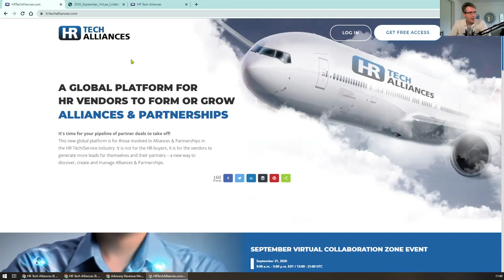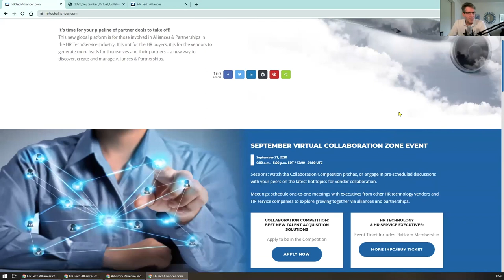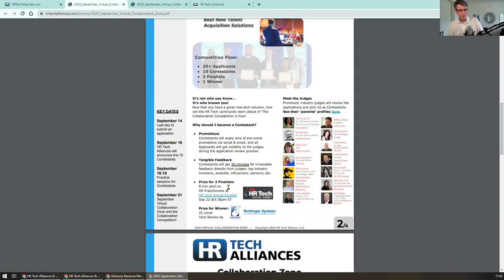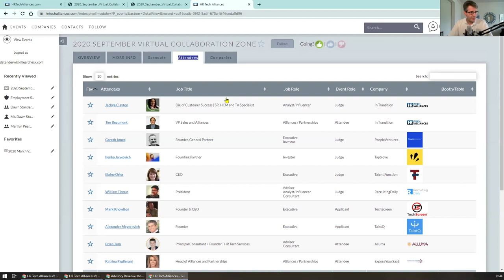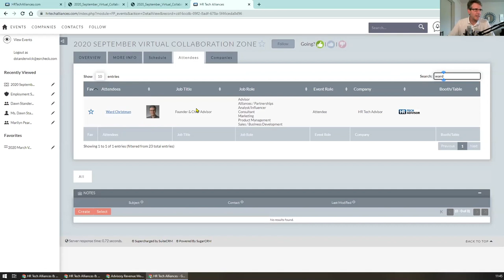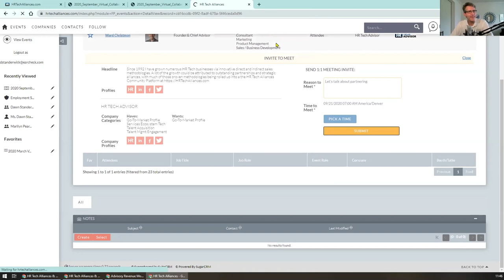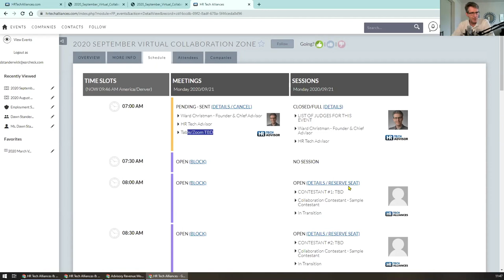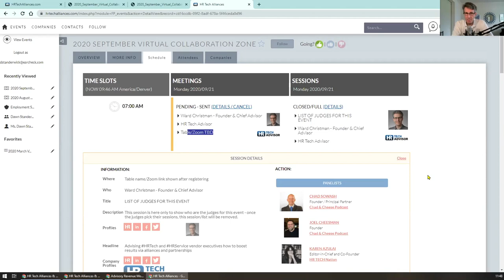Creating Successful Virtual Events with Ward Christman, HR Tech Alliances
Welcome to TotalPicture Media. I’m your host, Peter Clayton. Today, we’re going to take a deep dive into virtual events. How to host them. How to participate successfully in them. After all, if you’re interested in hosting an event or attending one these days, the only way to do that is virtually (unless you’re the Florida chapter of SHRM, recommended a Darwin Award by Chad and Cheese).
I’m joined today through the magic of Zoom (no surprise), by my good friend and fellow LRP exile Ward Christman. Ward is the evangelist for all things related to HR tech alliances. Not only has he turned his signature Collaboration Zone Events virtual, but he’s also greatly expanded their frequency – hosting a new virtual Collaboration event every month!

So we’re going to pick Ward’s brain on how the hell he pulls this off. Because I can tell you as someone who’s entire video production has shifted to Zoom for the past eight months, there’s a lot that goes on behind the scenes to make this all of this work.

1. Ward, it’s great to see you. I think that last time we were together was at UNLEASH in Amsterdam. How have you been?
2. As I said in the intro, you’ve been hosting your Virtual Collaboration Zone events on a monthly basis. How long have you been doing this?
3. How have you been able to get folks to play along, Ward – sponsors, judges, contestants, collaborators? I’m guessing there was a certain amount of resistance to this idea.
4. Your events run a full day – 9AM to 5PM – how are they structured?
5. So speaking about Zoom, it looks to me like you’re using the Zoom Meetings platform. Did you look at other vendors like On24? Why did you choose Zoom as your platform?
6. I would bet this has been a learning experience for you – it certainly has been for me -- let’s face it, everyone’s work lives have been upended due to Covid-19 – what adjustments or changes have you made as you’ve gained more experience hosting these events?
a. What pitfalls do people need to be aware of?
7. Switching to the attendee side for a minute – I recently published a blog post titled “A Zoom Video Survival Guide,” (I’ll put a link to this and other resources in the show notes). I think most people watching or listening to this are at least familiar with Zoom and other meeting apps like Skype and Go-to-Meeting, however, that does not mean they’re aware of the tech they need to use Video conferencing effectively. One example: basic things like using ethernet for your internet connection instead of WiFi makes a huge difference! As you know, Ward, a lot of newer laptops no longer have ethernet ports which means you have to get and adapter and Cat5 cable – Ward, I’m sure you’ve run into the same thing – so how do you get all of the attendees, contestants, collaborators, judges – all of you event participants up to speed on the tech they’re going to need?
8. Back in the good ol’ days, I’ve been fortunate to attend live Collaboration Zone events and take part in a number of Round Table Topic Discussions – they’re always fun, interesting, very interactive with lots of smart people participating. How have you been able to capture this virtually?
9. Tell us about the Collaboration Competition. How does that work?
a. How many contestants are there?
b. How are finalists selected?
c. Who are the judges for your September 21st event?
d. What’s the criteria for determining the winner?
10. We haven’t talked about another aspect of the Collaboration Zone, the vendor 1:1 meetups. How are they set up?
a. Do attendees get access to the list of vendors who’ve signed up once they’re registered?
11. How much does it cost? Are there different price points depending on a person’s objectives?
12. Where can people go to learn more and register?
13. What’s the best way for people to connect with you?

Other resources mentioned in the video will be added soon.